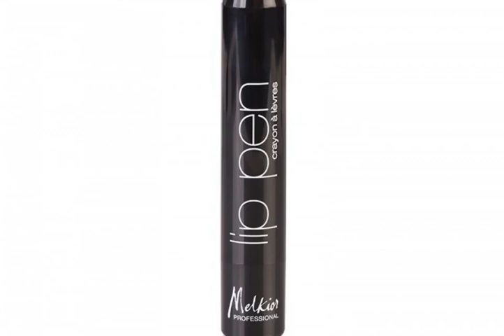Machiaj pentru buze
Ofera buzelor tale rasfatul de care au nevoie! Comanda acum rujuri mate, creioane de buze sau pensule, ideale pentru un machiaj profesional. Meriti sa te bucuri de un machiaj impecabil. Meriti sa te simti frumoasa si iubita cu fiecare ocazie. Intra acum pe site si descopera ultimele promoti... Transport gratuit.Livrare in 2-4 zile lucratoare.CUMPARA ACUM AICI